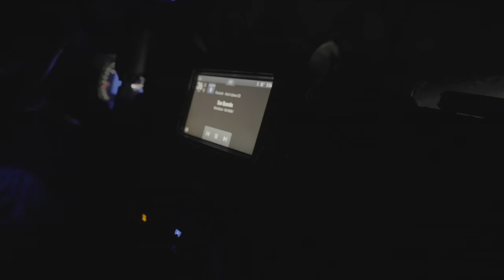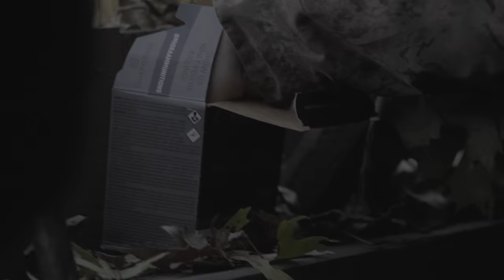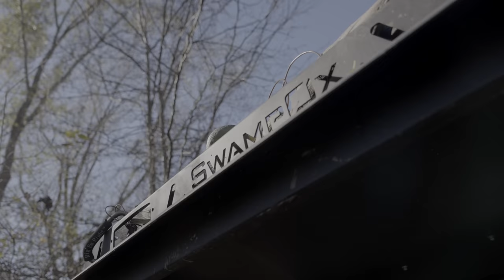Arkansas Duck Opener (DUCKS IN A MUDDY SLOUGH) K Zone TV (2022 Opening Weekend)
Join us in this video as we kick off the 2022-23 Arkansas Duck Season. As most know, water (or lack there of) has been the topic of conversation leading into this duck season. Most places that have even the smallest amounts of water, have ducks. Fortunately for us, we had a little of both. For the first time in a long time, we were not able to boat in or access quite a few of our holes, or blinds. Although it made for tough hunts, we managed to scratch out a few birds each day and came away with quite a bit of knowledge on how to hunt those low water spots. We hope you enjoy the episode!